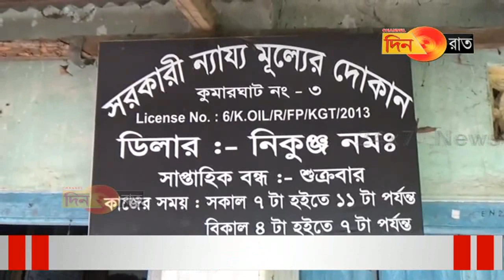চুরি ছিনতাই বন্ধ হবে কবে হীরার রাজ্যে